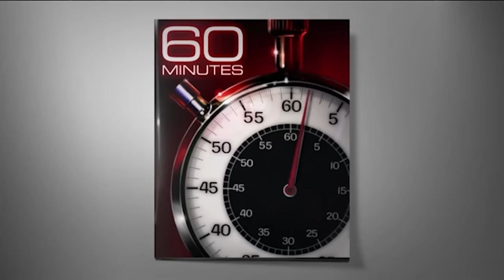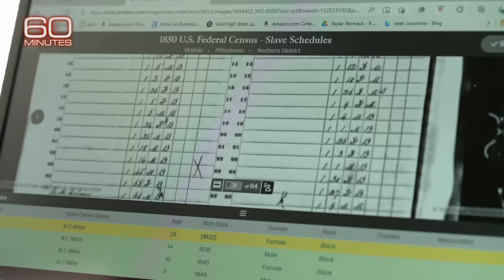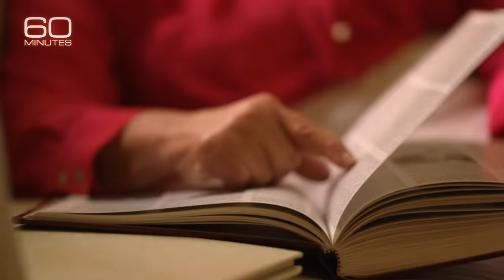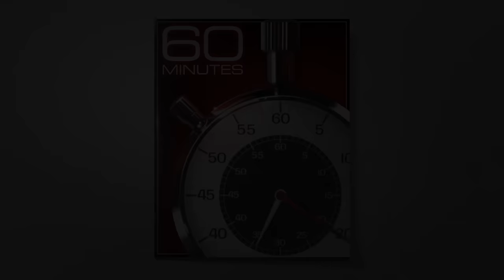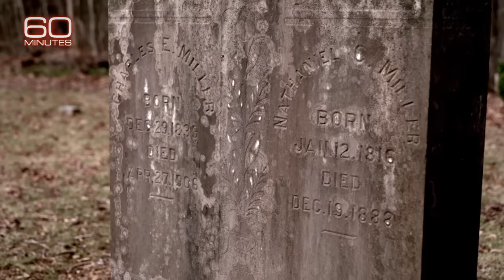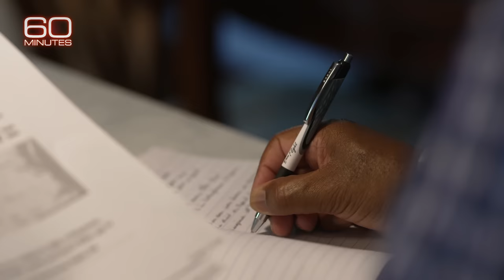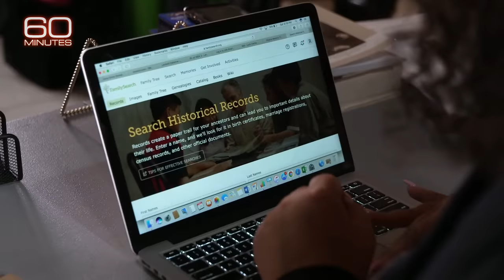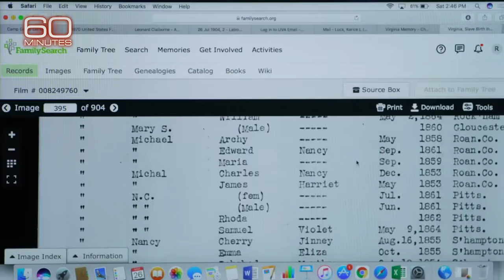Man unknowingly buys former plantation house where his ancestors were enslaved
An Air Force veteran wanted a new house for large family gatherings; he ended up getting an incredible link to his family’s past.